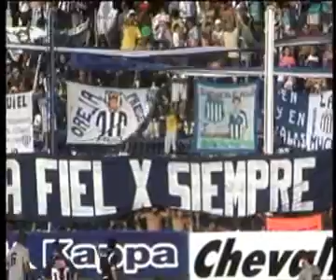Talleres vs Defensa y Justicia 2 a 1 - 10-04-2009